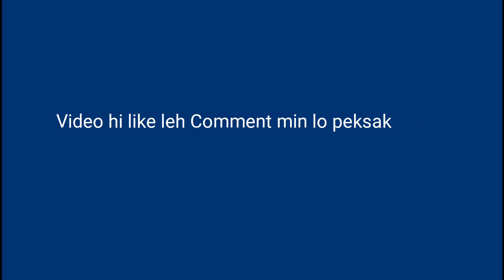Sialhau khua, Presbyterian Kohhran Krismass Lawmna